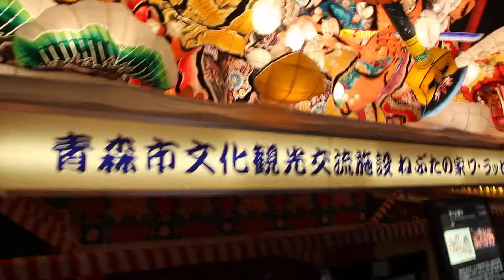青森ねぶた 竹浪比呂央先生 「2021年 青森菱友会 雪の瓦罐寺